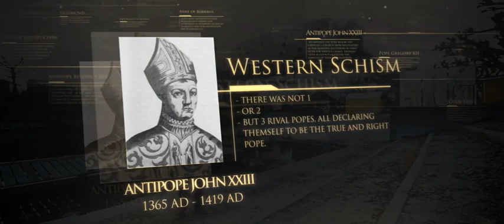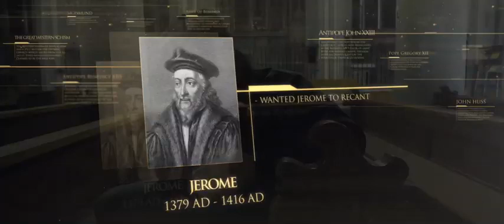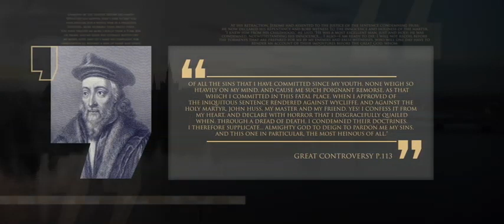13 La reforma en Bohemia, el juicio de Hus y Jerónimo - Linaje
Descarga gratuitamente el libro “El Conflicto de los Siglos”, un libro impactante que te hará ver el mundo bajo un prisma que no te dejará indiferente. Su pasado, su presente y sobre todo su futuro bajo la luz de las profecías bíblicas. ¡Te atreves!